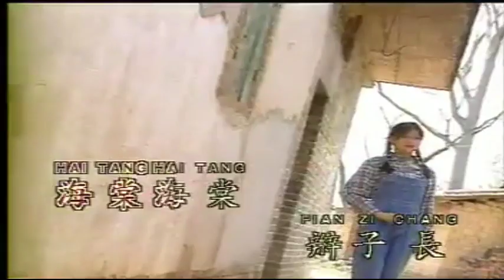邓丽君 海棠姑娘hai tang gu niang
Do not reuload this video,please buy and support original albums.
本编辑内容只做与分享只用，请不要转载！请支持购买以及支持正版专辑！

邓丽君

海棠姑娘
作词：庄奴
作曲：古月

海棠海棠辫子长呀
十七八岁的小姑娘
春风吹在头发上呀
鬓上充满了花蕊香
穿着一件花衣裳
像一个秋海棠
姑娘呀姑娘
何时做新娘

海棠海棠情意长呀
每天要到那高岗上
回味童年好时光呀
竹马青梅一双双
穿着一件花衣裳
更多更详尽歌词 在 ※ Mojim.com　魔镜歌词网
像一个秋海棠
姑娘呀姑娘
谁是你新郎

竹马青梅一双双
穿着一件花衣裳
像一个秋海棠
姑娘呀姑娘
谁是你新郎
谁是你新郎
谁是你新郎